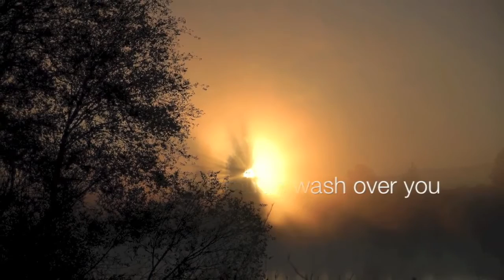Betty Buckley - Ghostlight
"Coming Back To Me" by Marty Balin, from Ghostlight produced by T Bone Burnett, 2014 released by Palmetto Records. Video created by IRD International Records Distribution/Simone Veronelli.